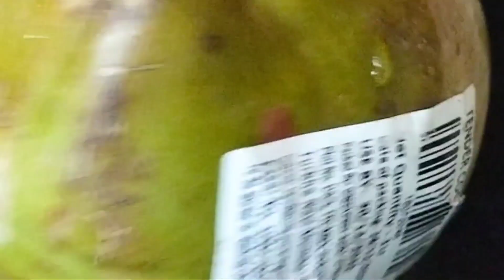കുറച്ചു സന്തോഷം നിറഞ്ഞ നിമിഷങ്ങൾ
Meyer is synonymous with quality and design throughout the world. Meyer Cookware is at the forefront of innovative and stylish products for today’s families who are looking for day-in, day-out durability and long lasting quality.

* Cookware with induction base for double the comfort.
* Get into the real world of fantastic cookware.
* Glamorize your kitchen.
* Cookware set that you won’t regret.

1) Meyer Anzen Ceramic Coated Cookware 30 cm Wok / Kadai With Lid

2) Meyer Trivantage Stainless Steel Triply Cookware Kadai/Wok With Lid, 20cm

Craftsman India Online Pre-Seasoned Earthen/Clay Handi/Kadai/Pot Combo, Black, 1, 2 & 3 L

Malabar 14.5 Inch Aluminium Uruli with Lid (6.5 LTR), Uruli for Cooking with Lid